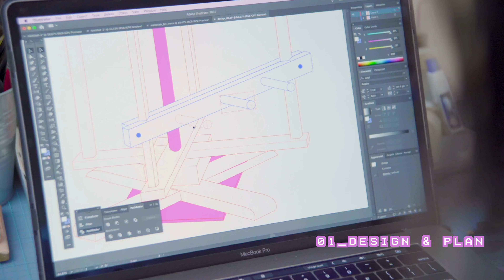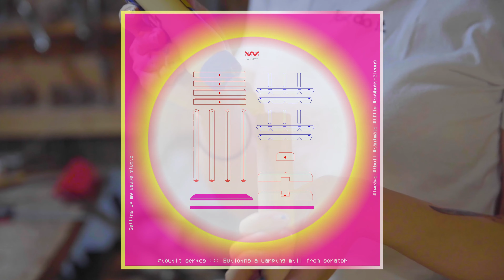How to build a traditional Warping Mill DIY ibuilt [Setting up my weave studio] 繞綫架 現代織女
This project is about learning woodworking and setting up my weave studio through a “just do it” attitude.
Instead of buying a warping mill from abroad, I decided to build one from scratch for my weave studio. The challenges began by figuring out a design since there is no existing tutorial on the internet. Since I had zero experience in woodwork, it was a fun yet confusing journey from metal welding, sourcing wood, nut and screws, to putting everything together in 1.5 days. The most difficult part was to making sure it can be rotated and spun smoothly. I have genuinely enjoyed every moment of exploring, making mistakes and doing all the hard work. I hope you enjoy the VDO as much as I enjoyed the process.